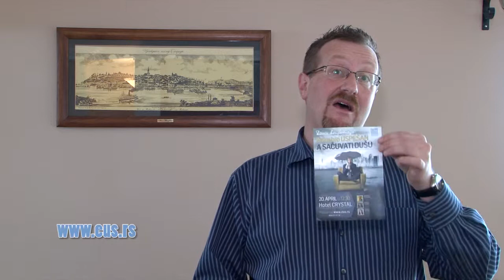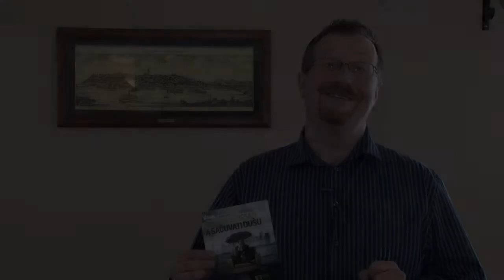Poziv za konferenciju "Kako biti uspešan a sačuvati dušu"